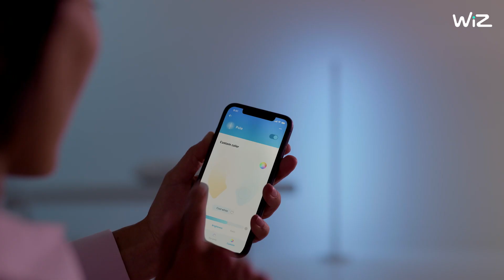WiZ - Entdecke, was die smarte Beleuchtung für Dich tun kann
Licht, das sich auf Dich einstellt. Nutze ganz problemlos alles, was smarte Beleuchtung zu bieten hat.

Unsere Lampen sorgen für ein gemütliches Licht, wenn Freunde zu Besuch sind, und bringen helles Licht ins Arbeitszimmer, damit auch große Aufgaben gut gelingen. Dank der Sprachsteuerung kannst Du Deine WiZ Lampen mit der Stimme steuern. WiZ Lampen lassen sich außerdem mit den beliebtesten Smart-Home-Systemen steuern.  Steuere Deine Beleuchtung von überall aus, ob aus dem Treppenhaus oder aus dem Urlaub. In den smarten WiZ Lampen ist WLAN integriert. Mehr ist zur Einrichtung des Systems nicht erforderlich und die Synchronisierung und Aktualisierung ist damit immer gewährleistet. Das perfekte Licht auf Knopfdruck - für Dich!